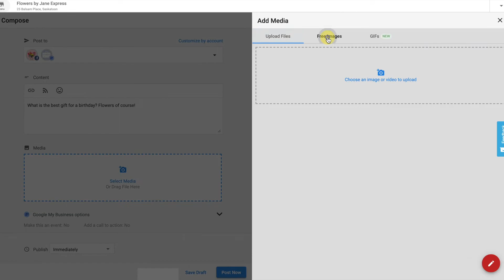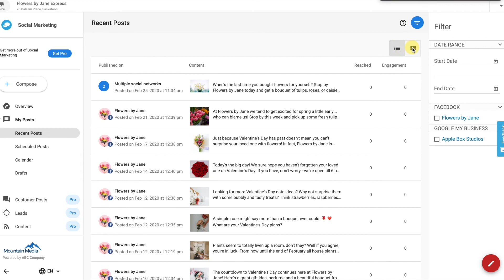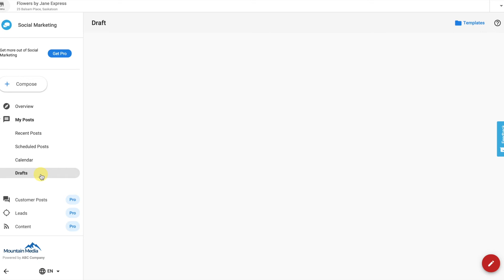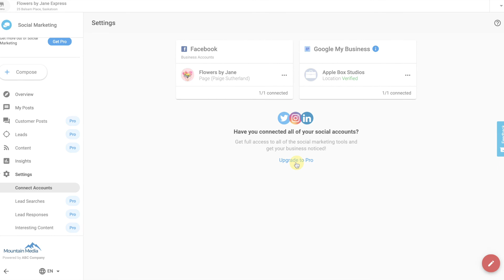Social Marketing Tool - Click Media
Social media is hard to do on your own. You need to come up with a nonstop stream of relevant content and engage with customers across all social channels, every single day.

We help by giving your business one place to stay social. Generate leads, schedule ready-to-publish content, and communicate with your followers all from one place. Finally, a tool that makes managing social media simple.

Post everywhere from one place: Publish and schedule posts for all your social accounts including Facebook, Instagram, Google My Business, Twitter, and LinkedIn.

Engage your followers: Connecting with your followers is simple. Respond to customers, share ready-to-post content, and build stronger social relationships with your followers.

Generate social leads: Discover new leads on Twitter and engage them with the click of a button!

Mobile-friendly: Use on any device, any time—this means you can post and respond in the moment, and never miss a beat.